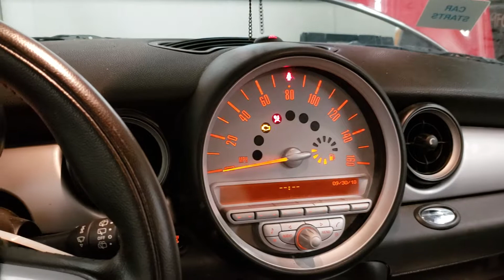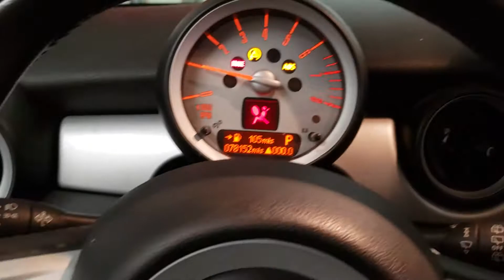FOR SALE - 19G0871 - 2010 Mini Cooper 1.6L